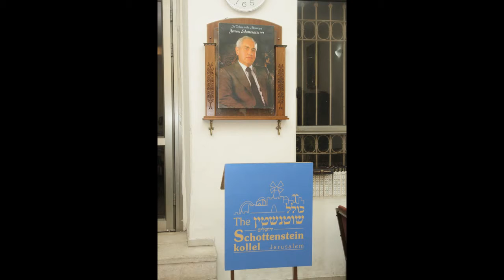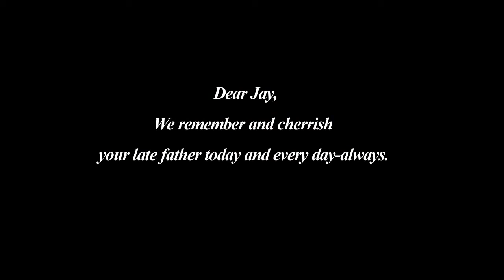Memorial Yahrtzeit Jerome Schottenstein of blessed memory